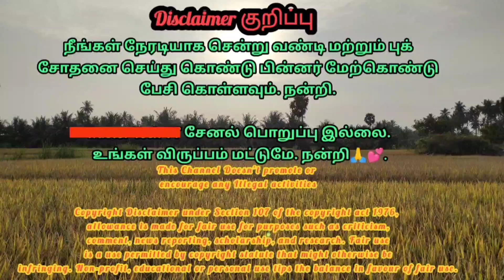Swaraj 744FE For sales விற்பனைக்கு | Tractor Tech TT | Tamilnadu Tractor